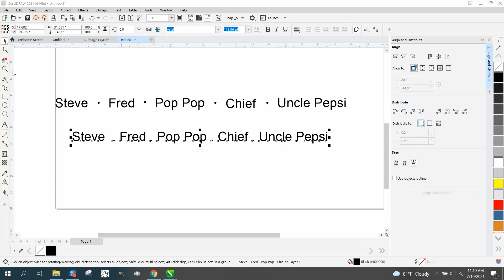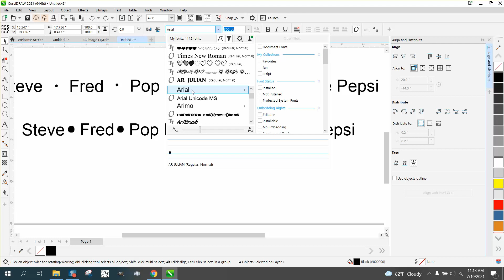Corel draw Tips & Tricks Space Bullets in a TEXT Part 2